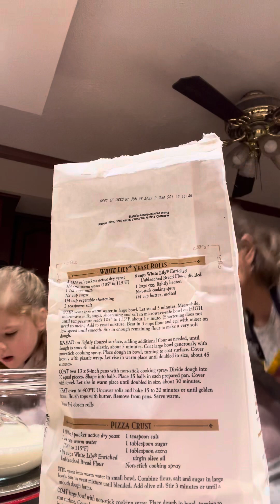Making the sourdough bread dough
100 grams starter
325 grams water
475 grams flour
10 grams salt
475 for 37 minutes